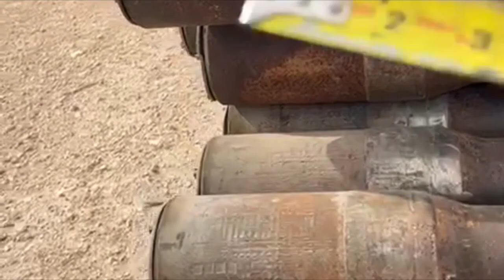Grant Prideco 5" S135 Drill Pipe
2000 joints of Grant Prideco 5” S135 Used Premium Inspected Drill Pipe, S-135, NC-50, #19.5, R2, Cat 4 & 5 inspected.